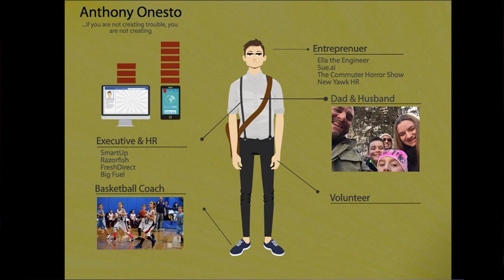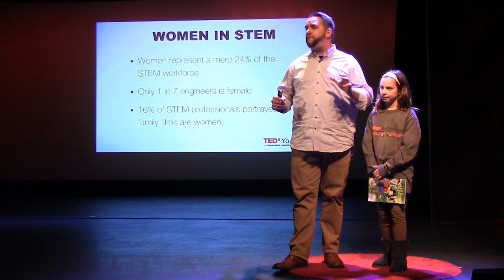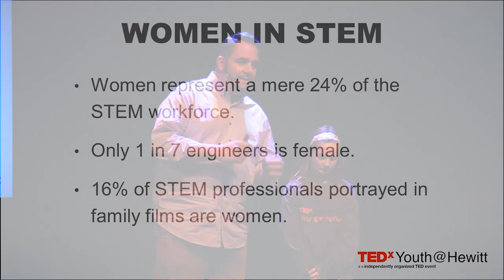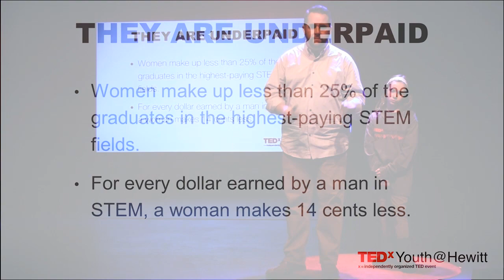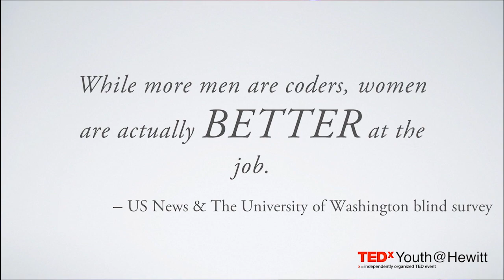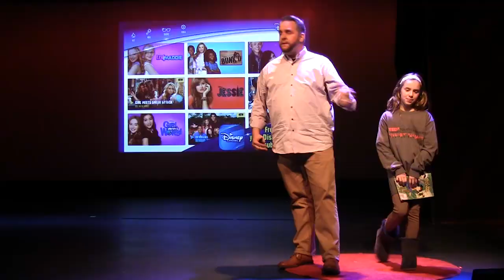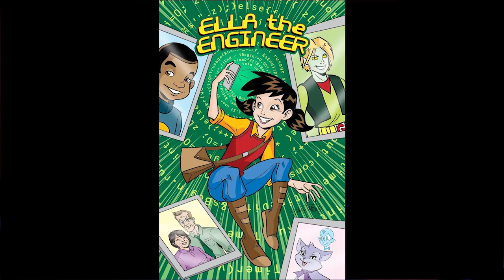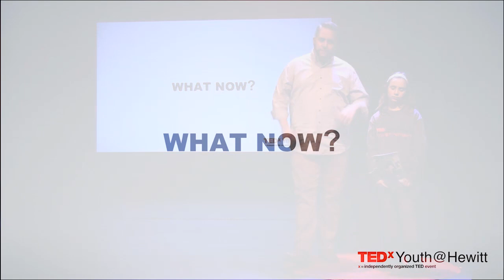Can a Cartoon Character Change the Tech World? | Anthony Onesto | TEDxYouth@Hewitt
"If you can see it, you can be it," is the motto that drove the creation of "Ella the Engineer," the first mainstream representation of a female coder in children's comics. Anthony Onesto, the creator of the comic, was disturbed by the fact that only 2% of his tech company's 800 coders were women. Correlating this to the fact that coders and hackers in the media are almost always depicted as men, Onesto is on a mission to change his industry by showing strong girls in tech in children's cartoons and comics, and creating a more gender-equitable future for his own daughters.

A business leader with more than 18 years of strategy, product, recruiting, and human resources experience, Onesto is currently serving as GM Americas for SmartUp, a micro-learning, and peer-to-peer knowledge sharing solution. He is also the creator and executive producer of Ella the Engineer, a cartoon and comic book focused on encouraging young girls to pursue careers in STEAM fields and The Commuter Horror Show – a weekly comedic cartoon that illustrates the horror of daily commuting in New York City.